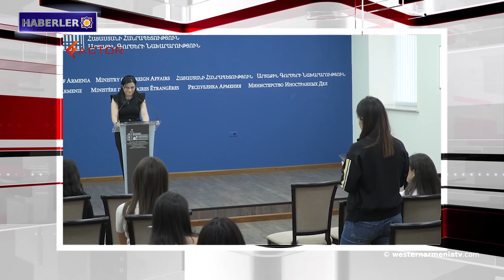Türkiye'nin Suriye'nin kuzey-doğusunda kayıpları var.Batı Ermenistan haberleri 13-03-2020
1- Batı Ermenistan’ın Van’daki Ahtamar yarımadası'nda badem çiçekleri festivali düzenlenecek.
2- Kudüs'teki Ermenilere Karşı Soykırım Haritası Türk medyasını endişelendirdi.
3- Anna Naghdalyan; Azerbaycan'daki düşük demokrasi standartları barış sürecini engelliyor.
4- ABD, Irak topraklarında hava saldırıları gerçekleştirdi.
5- Türkiye'nin Suriye'nin  kuzey-doğusunda kayıpları var.
6- Bugün ünlü şair Yeğişe Çarents'in doğum günü.